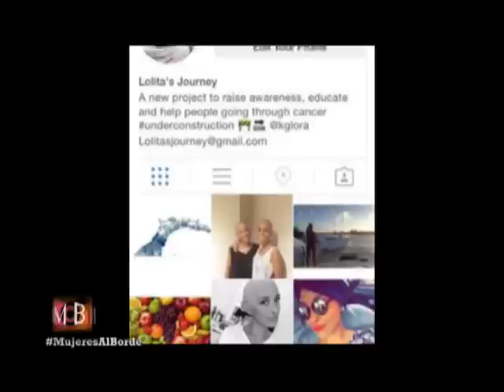Mujeres Al Borde: El Viaje de Lolita - Parte 3/3